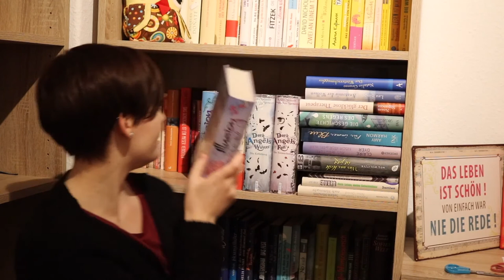Arvelle Paket | Neuzugänge | März 2017 | Sanja Books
Erwähnte Bücher:
Patrick Ness - Sieben Minuten nach Mitternacht
Zoe Beck - Edvard
Giovanni Montanaro - Alle Farben der Welt
Meg Wolitzer - Was uns bleibt ist jetzt
Claire Dyer - Als gestern noch morgen war
Amy Harmon - Für immer Blue
Niall Williams - Die Geschichte des Regens
Noam Shpancer - Der glücklose Therapeut
Lea Singer - Anatomie der Wolken
Natalio Grueso - Der Wörterschmuggler
Kristy Spencer, Tabita Lee Spencer - Dark Angels Summer, Dark Angels Fall, Dark Angels Winter
Ana Alonso, Javier Pelegrin - Vision, Illusion, Emotion